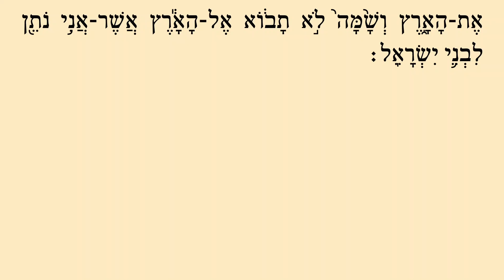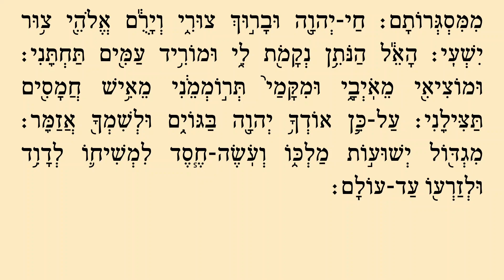מפטיר והפטרת האזינו - נוסח יהודי מרוקו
קריאת מפטיר והפטרת האזינו בטעמים - נוסח יהודי מרוקו.
לנוחות הלומד, בסרטון משולב הטקסט של המפטיר וההפטרה עם ניקוד
וטעמים.